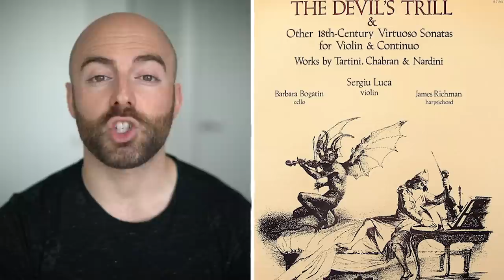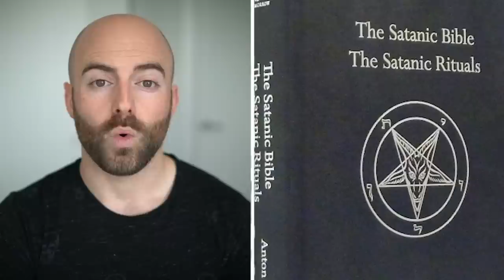10 People Who Sold Their Soul to the Devil